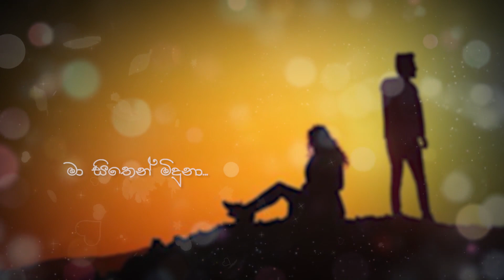ITHIRIKOTA NUMBA (ඉතිරිකොට නුඹ) - SENARATH EKANAYAKA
Artist - Senarath Ekanayaka
Lyrics - Lahiru Sadun
Melody & Music - Ananda Waidyasekara
Mixed/mastered by Jayanga Dadigama @ Miyasi Recording Studio